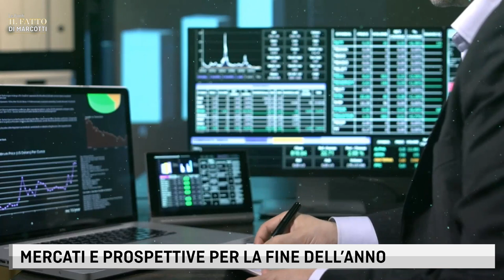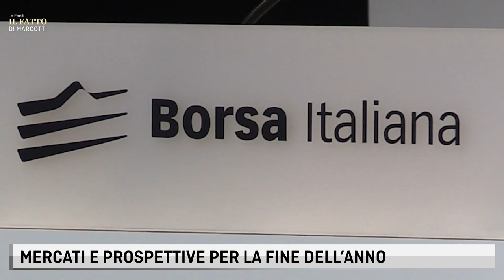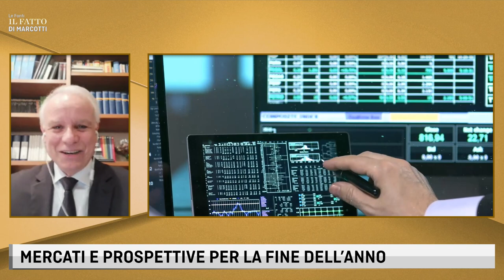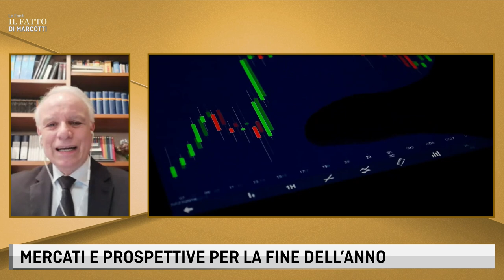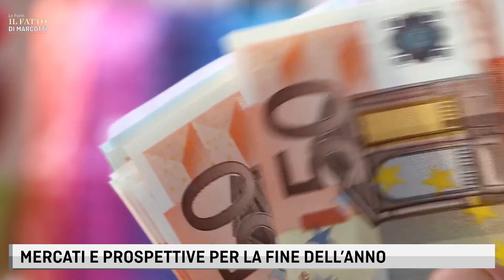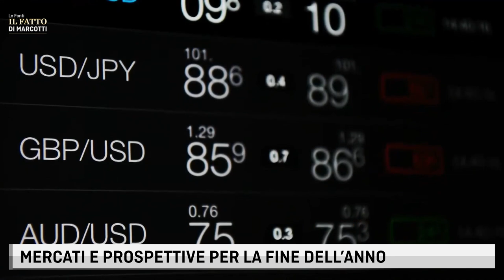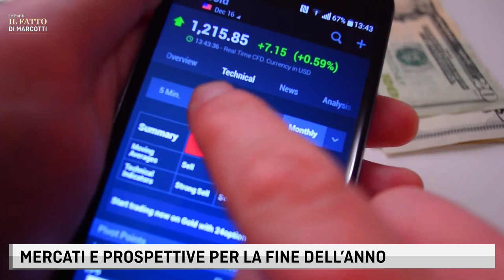LE FONTI IL FATTO DI GIANCARLO MARCOTTI MARCOTTI - 27 dicembre 2021